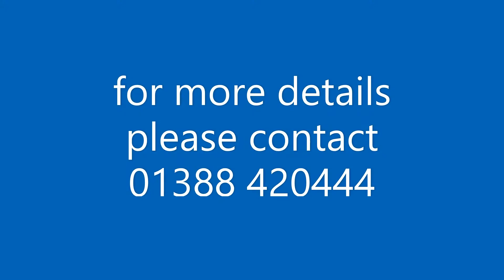Lotheron Dr Spennymoor mp4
We offer to the market this ATTRACTIVE TWO BEDROOM SEMI DETACHED HOUSE with SINGLE GARAGE which is located on the popular Burton Woods development built by Barratt Homes and still under NHBC Guarantee. An ideal property for the FIRST TIME BUYER offered in walk in order throughout and ideal for the commuter travelling to nearby Durham City, Darlington and Teesside. The property is located close to local shops, schools and amenities and the attractive Jubilee Park. The property benefits from UPVC DOUBLE GLAZING and GAS CENTRAL HEATING. The property briefly comprises of ENTRANCE VESTIBULE, LOUNGE with staircase to first floor INNER AREA with storage cupboard and CLOAKROOM/WC, to the REAR an ATTRACTIVE CONTEMPORARY STYLE FITTED KITCHEN overlooking REAR GARDENS, whilst to the first floor TWO well-proportioned BEDROOMS and BATHROOM. Externally the property enjoys ATTRACTIVE GARDENS, DRIVEWAY and GARAGE.